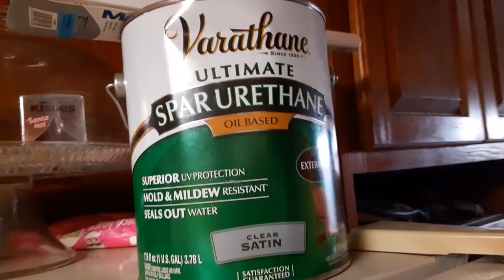SFF Take2 Short one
Welcome to the Straw Family Farm.  Here is where we explore our day in the world as we have come to know it.  We hope you enjoy the journey as much as we do